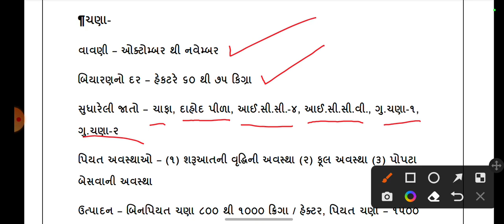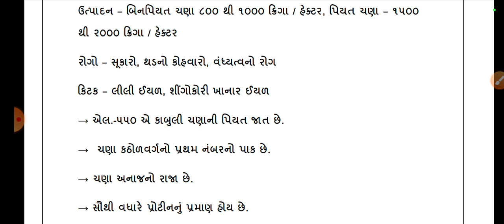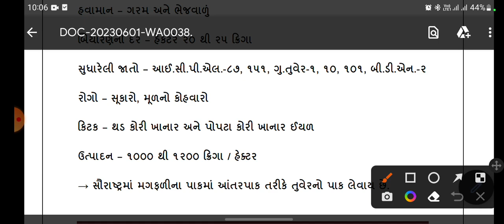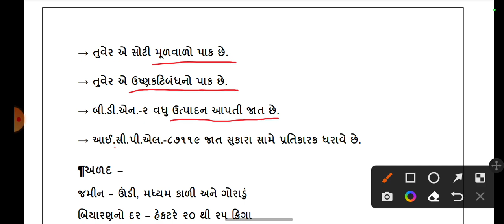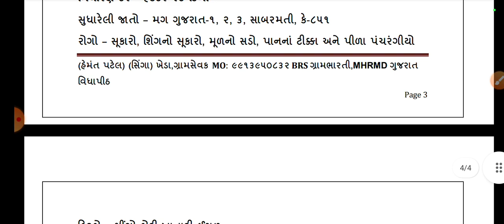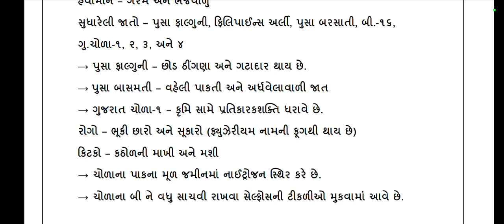ખેતી મદદનીશ l Agri Assistant l કૃષિ વિજ્ઞાન બુક l ખેતીવાડી અધિકારી l વિસ્તરણ અધિકારી l ગ્રામસેવક